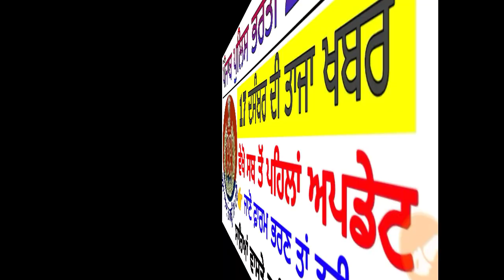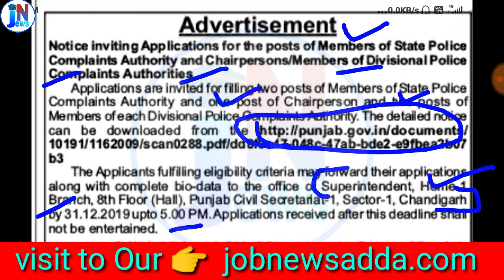Punjab Police complaint authority recruitment || PP latest update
Punjab Police complaint authority recruitment 2019 ||  Punjab Police Recruitment 2020 || Punjab Police latest update

job news adda ,
peon bharti,
police constable Results,
punjab patwari ,
Online job details,
Police vacancy,
vicancy news,
Results ,
notification pdf link ,1Oth pass job,
12th pass job ,